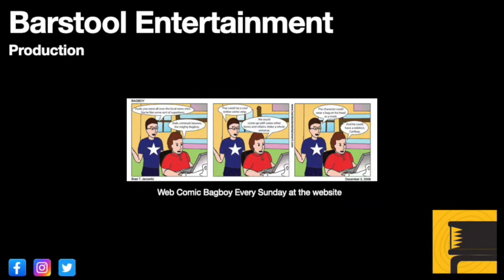Red Dead Redemption 2: End Credits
If you watch the end credits there is a lot with all the little video montages going on.